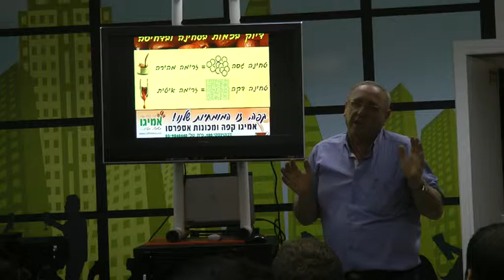טחינה גסה מול טחינה דקה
חשיבות עובי הטחינה על איכות האספרסו. בקטע זה הלקוח מתוך הסדנא להפעלה נכונה של מכונות אספרסו שנערכה ב-30 במאי 2013 בחנות בפתח תקווה